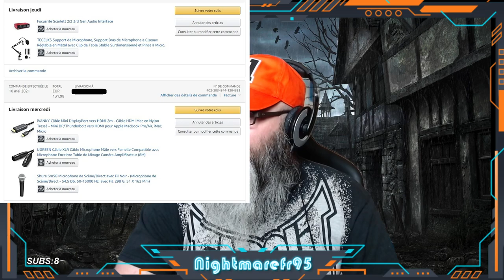[Fr Resident Evil Village] La peur est ta seule Amie #4 pas le bébé... !amazon